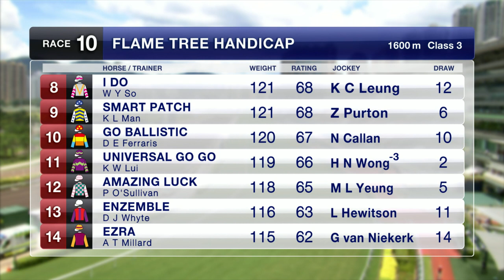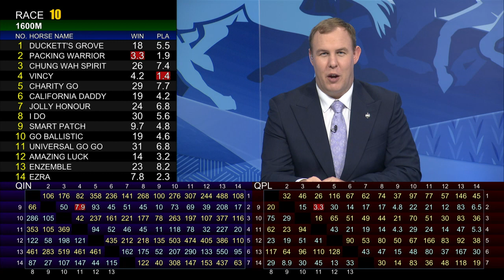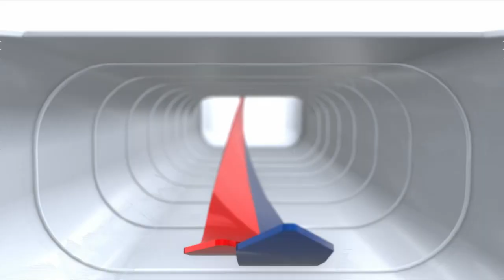[Racing To Win] 19/20 #32 Sha Tin – R10 (1 January)